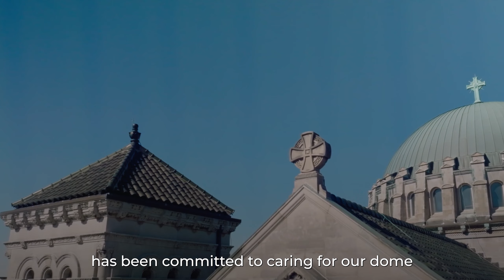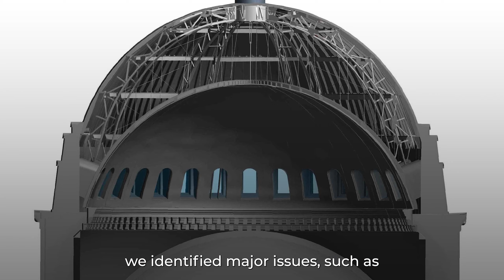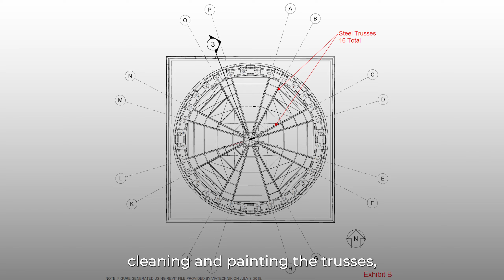Preserving Our Legacy and Building a Bright Future at Saint Clement -- Dome Restoration Project